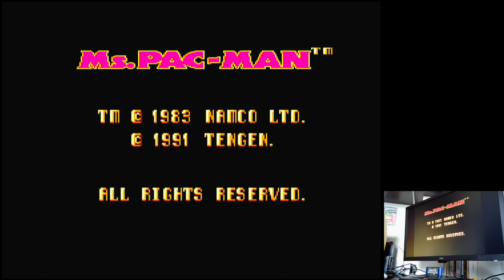Ms. Pac-Man Normal: Booster Off /Arcade/Start Level 1 Sega Master System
Ms. Pac-Man
Normal: Booster Off / Arcade / Start Level 1